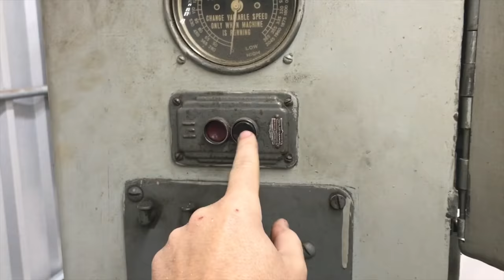DIY Carpenter Toolbox Coffee Station - Barn-Scrap Wood + Barn Tin Paper Towel Holder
Just a quick little video of a carpenter style toolbox build out of some barn scraps and some corrugated barn tin to serve as a kitchen coffee organizer and paper towel rack and holder.  Cool project for anyone looking for DIY scrap wood project ideas. You could also make the same thing out of pallet wood